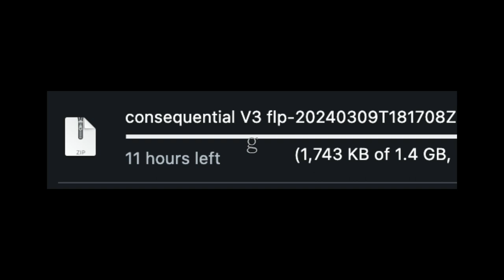limbo remix teaser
gbf

limbo by hortas
c2a